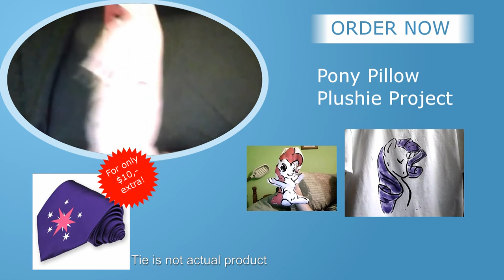Billy Mares' Pony pillow plushie project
An infomercial for the Pony Pillow Plushie Project by Titankore

Note that the tie is a preview image made in GIMP, there is no prototype as of yet.

Narration by Titankore and editing by yours truly.

Hasbro owns My Little Pony: Friendship is Magic